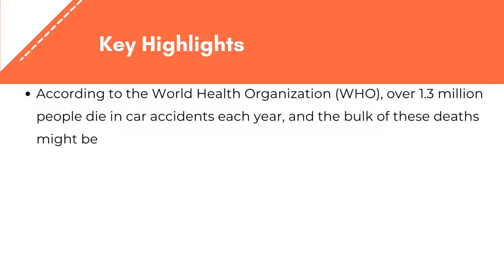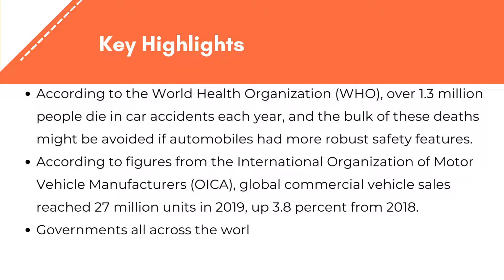Brake System Market | Exactitude Consultancy Reports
Exactitude Consultancy Latest Published Brake System Market by Technology (Antilock Braking System, Traction Control System, Electronic Stability Control, Electronic Brake Force Distribution, Electronic Brake System) Application (Passenger Cars, Commercial Vehicles, Two Wheelers, Trains) and by Region (North America, Europe, Asia Pacific, South America, Middle East and Africa) Global Trends and Forecast from 2022 to 2029

The global brake system market is projected to reach USD 29 billion by 2029 from USD 19.33 billion in 2020, at a CAGR of 4.5% from 2022 to 2029.

The brake systems market is divided into antilock braking system, traction control system, electronic stability control, electronic brake force distribution, electronic brake system based on technology. Electronic break system segment is dominating the market growth. Drum brakes, pumping brakes, and vacuum assisted brake systems all have a smaller market share than electronic brakes. Furthermore, according to the International Energy Agency, electric car sales hit 5.1 million units in 2018 and are expected to reach 125 million units by 2030, resulting in a large increase in demand for brake systems during the forecast period 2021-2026.

The market is divided into passenger cars, commercial vehicles, two wheelers, trains based on application. The impact of Advanced Driver Assistance Systems on the passenger car’s significant market share and growth is the most important factor (ADAS). Furthermore, between 2016 and 2019, $65 billion was invested in the development of ADAS. As a result, rising expenditures in ADAS are expected to have an impact on the brake systems market due to an increase in demand for electromagnetic and electromagnetic induction braking systems in cars, motorcycles, and other vehicles over the forecast period. Brake systems are used in trains as well as cars, with the vacuum brake system being the most common. Due to the safety applications in the use of heavy commercial vehicles such as tractors, loaders, and excavators in various off-highway applications, the brake system market is expected to increase positively.